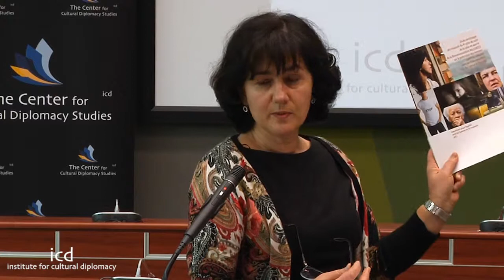Liri Kopachi, Head of Equality Division, Council of Europe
"Working towards de facto gender equality: Council of Europe Gender Equality Strategy 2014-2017"

A Lecture by Ms. Liri Kopachi, Head of Equality Division, Council of Europe.

The Strasbourg Conference on International Law & Human Rights 2014
"The Role of International Law to Promote Sustainable Development, Youth Empowerment & Women's Rights"
(Strasbourg; April 14th - 16th, 2014)